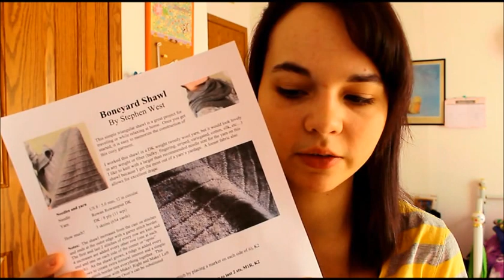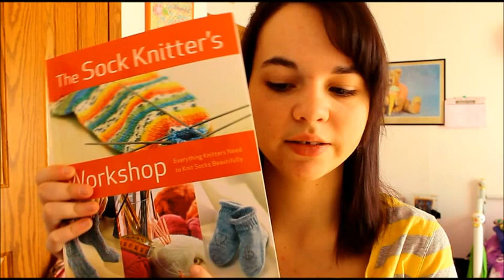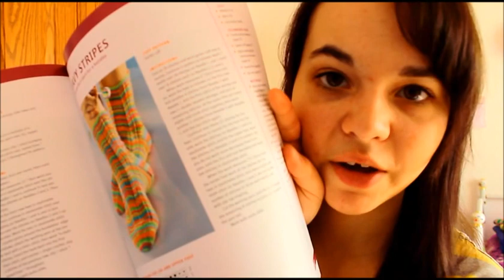Episode 9: New View, Old Stuff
Filming from a new angle today and everyone will see lots of old(ish) WIP's (works in progress) plus some of my very first handspun! This is take 4 after some earlier mishaps and uploading for the 2nd time.